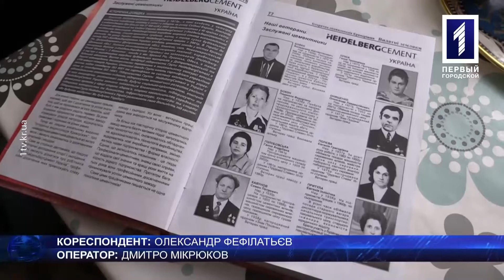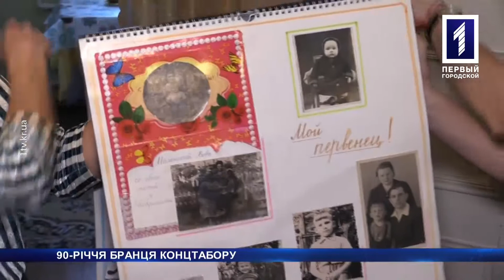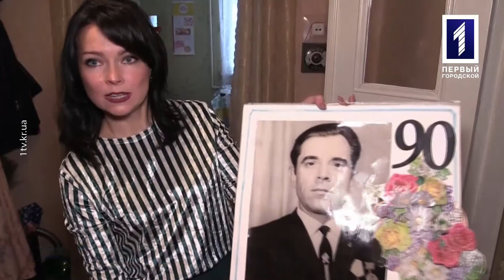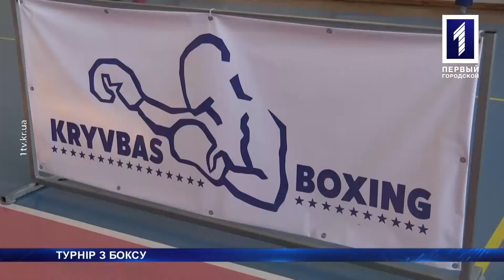«Новини Кривбасу» – новини за 11 грудня 2017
Оклади, як у міністрів: народні депутати перерахували собі зарплатню. Повалені дерева і будинки без світла: місто знову сколихнув буревій. Перший тріумф: футбольну команду «Кривий Ріг» привітали з чемпіонством у суперлізі області.  Про це та більше дізнаєтесь у випуску новин.